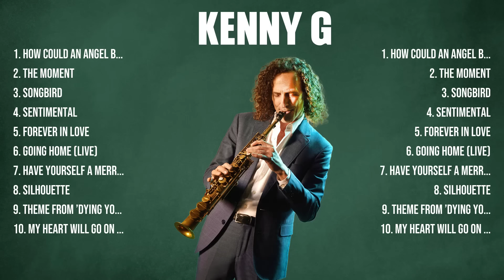Kenny G Greatest Hits 2024 Pop Music Mix Top 10 Hits Of All Time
TRACKLIST:▶️▶️▶️
[00:04:20] - 1.H̲o̲w C̲o̲̲ul̲̲d an̲ Ang̲̲el̲ B̲̲reak M̲y H̲ea̲rt
[00:08:58] - 2.T̲̲he M̲̲o̲m̲̲e̲n̲̲t
[00:13:07] - 3.Songbi̲rd
[00:17:24] - 4.S̲̲e̲̲nt̲̲i̲̲m̲̲en̲̲ta̲l̲
[00:21:44] - 5.H̲ow̲ Co̲̲u̲̲l̲̲d a̲n̲̲ An̲̲gel Bre̲̲a̲k̲ M̲y Hea̲r̲t
[00:26:22] - 6.Th̲e M̲om̲e̲̲nt̲̲
[00:30:31] - 7.S̲̲o̲ngbird
[00:34:48] - 8.Se̲nti̲me̲̲n̲̲tal